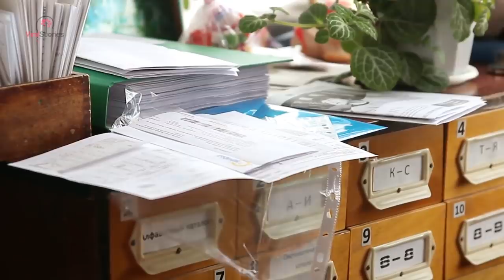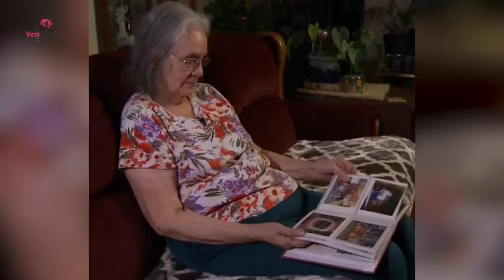30 Years On The Streets, This Homeless Man Discovered His Identity Thanks To A Police Officer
After 30 Years On The Streets, This Homeless Man Discovered His Identity Thanks To A Police Officer

For over 30 years, Mick Myers lived on the streets of California struggling to survive. Weary and haggard from the bright and burning sun, Myers soon found himself having run-ins with the law in Alameda County due to his panhandling. However, he risked his safety and his freedom in order to make enough money to fill his belly on a daily basis.

When on sheriff decided to issue Myers a citation, neither men had any idea it would be the beginning of a life-changing journey for them. One filled with heartache, facing the past and finding one’s true identity.

This story is sure to warm your heart.